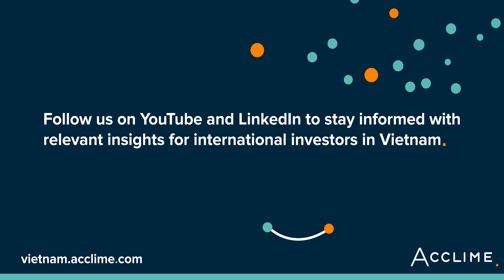Transfer Pricing in Vietnam – Increased regulatory and administrative focus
In this Advance in Vietnam Podcast episode, we discuss about the latest transfer pricing requirements in Vietnam, current regulatory changes and how investors maintain compliance and ensure they are protected upon an inspection from the authorities.

Some of the key areas of discussion are:

-Significant shift from the Vietnamese authorities in the past 12 months towards actively reviewing, enforcing, and challenging transfer pricing documentation
-Current thresholds for being classified ‘related party of an enterprise’
-Key TP documents and deadlines for submission
-Exemptions and case studies
-Acceptable arm’s length range for pricing
-Advanced Pricing Agreements